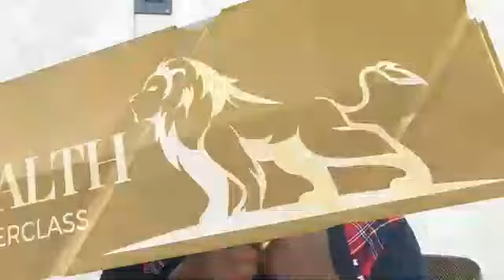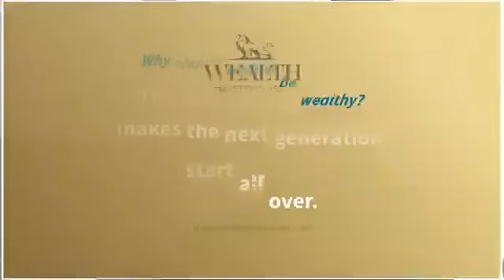Women of Wealth Series 2: Part 4 – Empowering Financial Journeys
Join us for the fourth installment of our Women of Wealth Series, where we delve into inspiring stories and expert advice to help you navigate your financial journey. This episode features insights on investment strategies, building wealth, and overcoming financial challenges. Don’t miss out on practical tips and motivational stories from successful women who are shaping their financial futures.

Key Highlights:

Investment strategies tailored for women
Overcoming common financial challenges
Success stories and practical tips